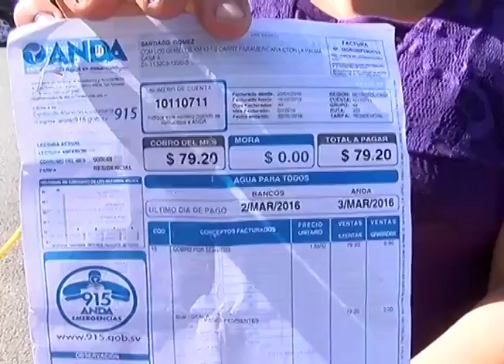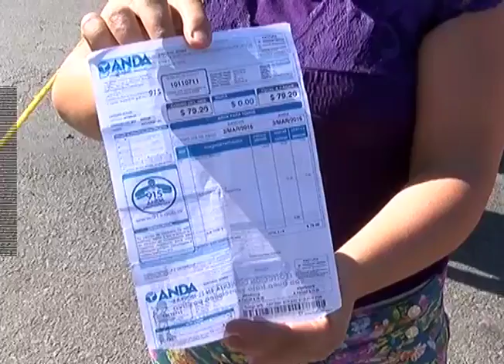CN: Protesta por falta de agua en San Martín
Esta no fue la única arteria que fue cerrada por una protesta, también por falta de agua potable varias personas expresaron su molestia sobre el kilómetro 13 de la Carretera Panamericana.